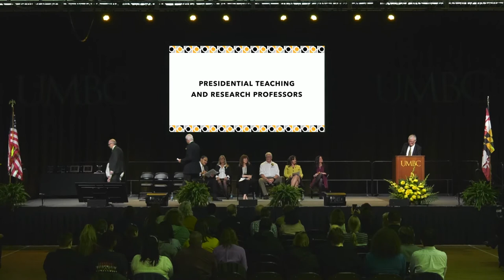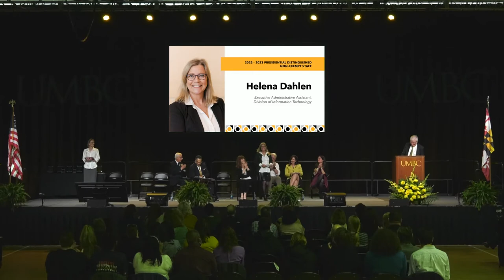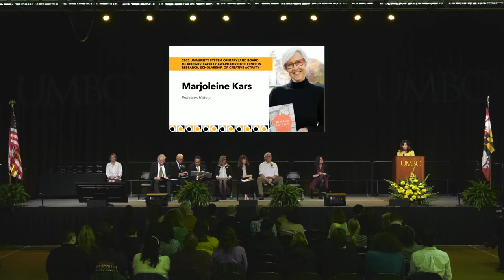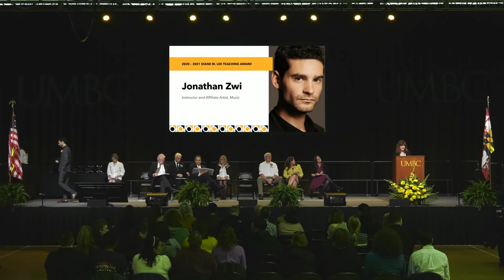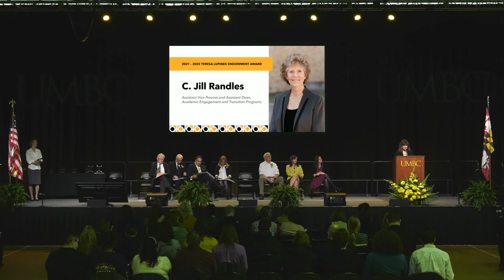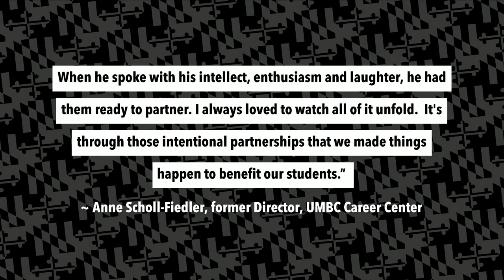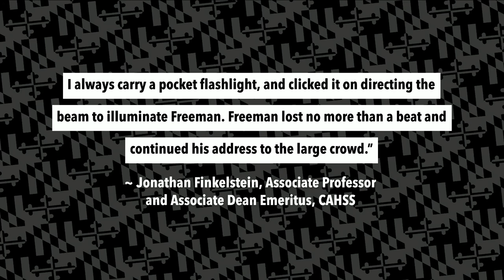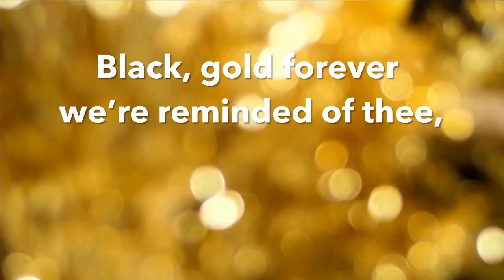2022 Presidential Faculty & Staff Awards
Each year, the UMBC community honors and celebrates the accomplishments of our outstanding faculty and staff at the Presidential Faculty & Staff Awards. Each awardee is selected by a committee of their peers.

2022 Presidential Faculty & Staff Awards

Tamra Mendelson, Professor, Biological Sciences
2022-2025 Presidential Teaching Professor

Yonathan Zohar, Professor and Chair, Marine Biotechnology
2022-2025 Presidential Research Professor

Michael Pound, Director, Environmental Safety and Health
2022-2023 Presidential Distinguished Professional Staff

Helena Dahlen, Executive Administrative Assistant, Division of Information Technology, 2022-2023 Presidential Distinguished Non-Exempt Staff
University System of Maryland Board of Regents’ Faculty Awards

Marjoleine Kars, Professor, History
2022 Excellence in Scholarship, Research, or Creative Activity

Lee Blaney, Associate Professor, Chemical, Biochemical, and Environmental Engineering
2022 Excellence in Teaching

University System of Maryland Board of Regents’ Staff Award
Victor Fulda, Engineering Technician, Chemical, Biochemical, and Environmental Engineering
2021 Exceptional Contribution to the Institution or Unit to Which the Person Belongs

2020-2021 Diane M. Lee Teaching Awards
Jamie Gurganus ‘04, M.S. ‘11, Ph.D. ‘20, Faculty, Mechanical Engineering; Associate Director, Engineering Education Initiatives; and Director, Center for the Integration of Research, Teaching, and Learning

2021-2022 Diane M. Lee Teaching Award
Mark Berczynski, M.S. ’17, Lecturer, Engineering and Computing Education Program

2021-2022 Jakubik Family Endowment Staff Award
Danyelle Tauryce Ireland, Associate Director, Center for Women in Technology

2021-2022 Karen L. Wensch Endowment Award for Outstanding Non-Exempt Staff
Nichole Zang Do, M.A. ’15, Program Management Specialist, Biological Sciences

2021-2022 Marilyn E. Demorest Awards for Faculty Advancement
Tamara Bhalla, Associate Professor, American Studies

Margaret Holland, Associate Professor, Geography and Environmental Systems

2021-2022 Teresa Lupinek Endowment Award
C. Jill Randles, Assistant Vice Provost and Assistant Dean, Academic Engagement and Transition Programs

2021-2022 UMBC Research Faculty Excellence Award
Narsingh B. Singh, Research Professor, Chemistry and Biochemistry and Computer Science and Electrical Engineering